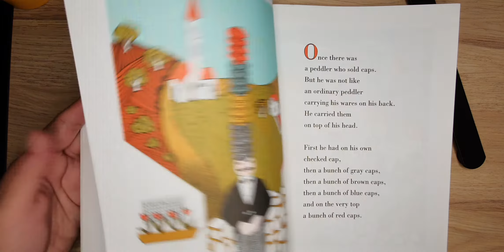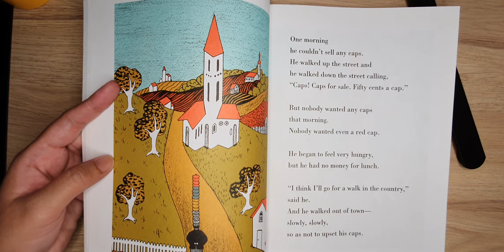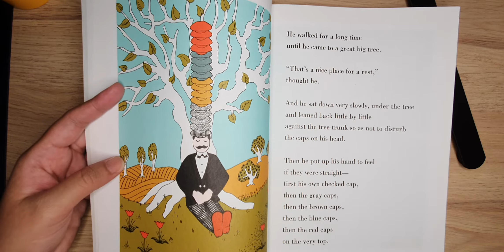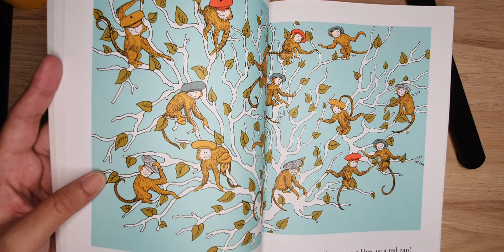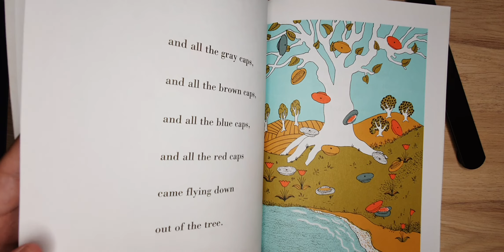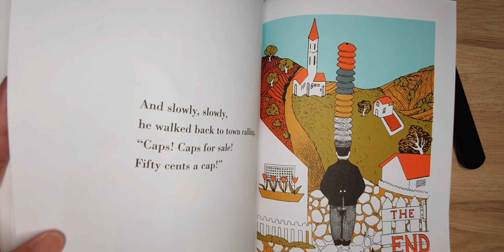BFIAR - Caps For Sale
Read aloud of Caps For Sale, Book by Esphyr Slobodkina